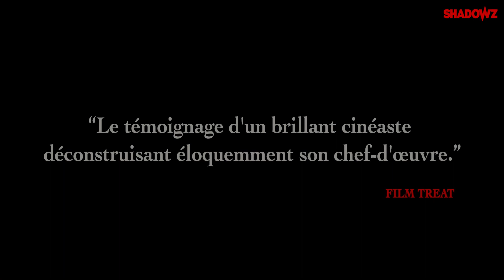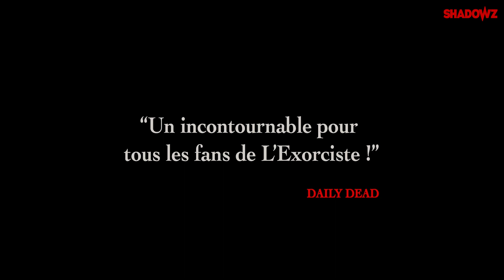L'EXORCISTE SELON WILLIAM FRIEDKIN trailer - Shadowz